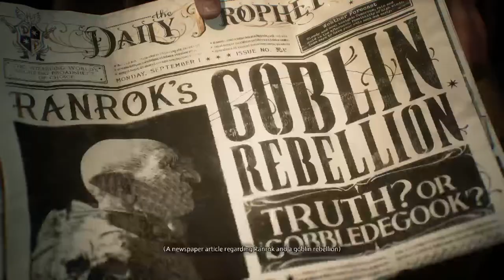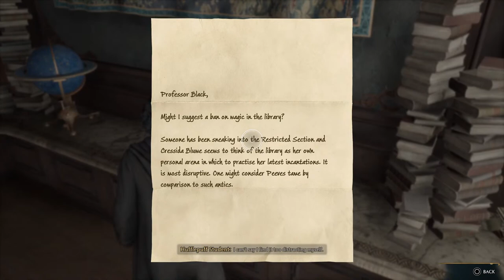Hogwarts legacy.... Lets play!!!